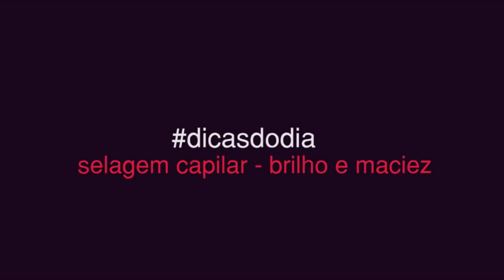Cabelo Espetacular na Primeira Aplicação - Selagem Caseira - Brilho e Maciez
A primeira vez que aplica essa misturinha é notável os cabelos mega hidratados, com um brilho espelhado incrível, super maciez  e mais